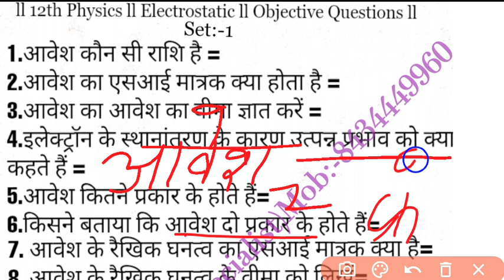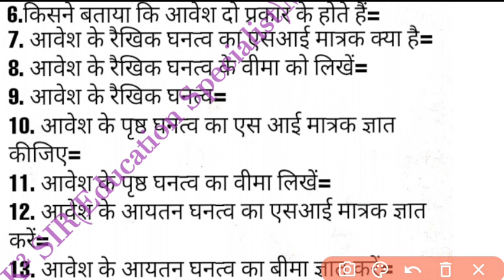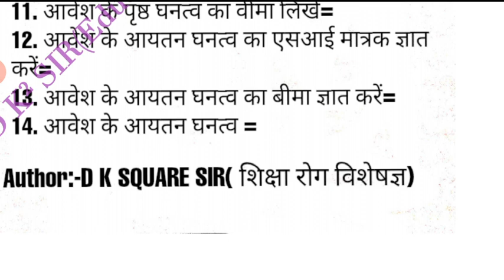ll 🔥 🔥 आवेश से संबंधित सभीobjective Questions का संग्रह🔥 🔥 ll D K Square Sir